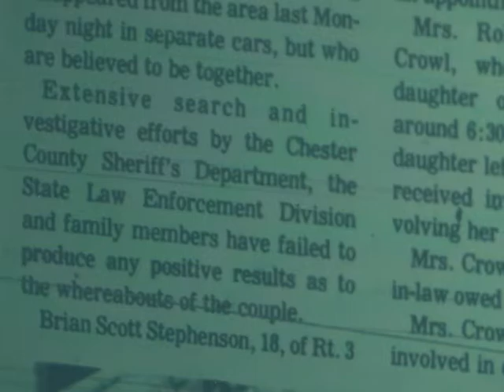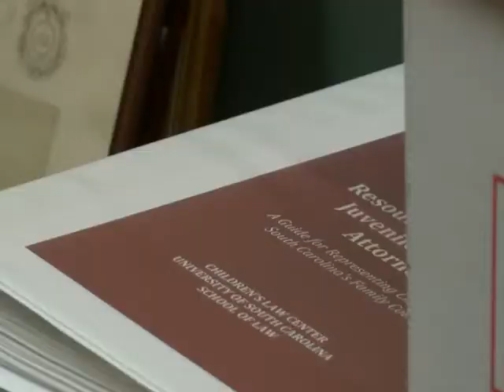Opening Old Wounds